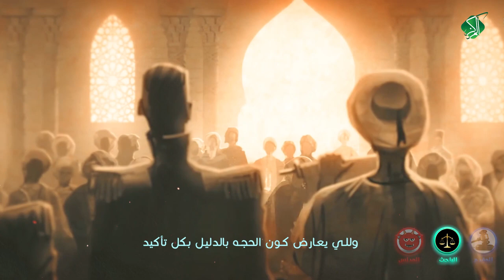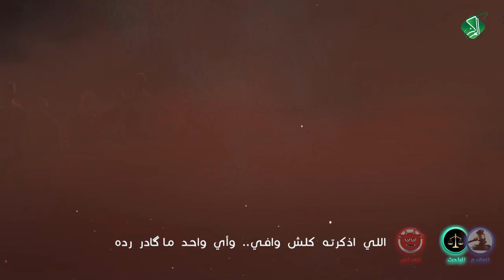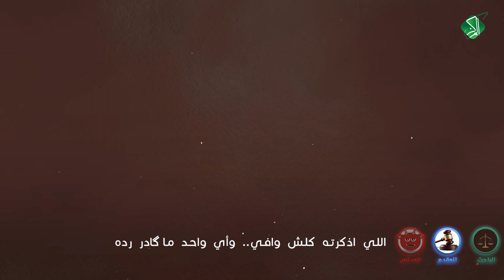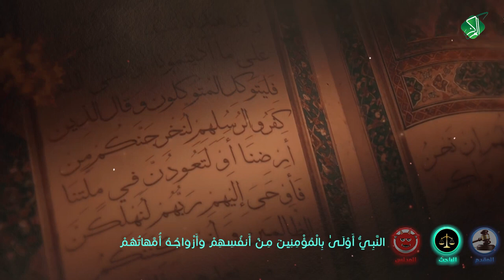لا اسقاط ولا محسن اسمع مني